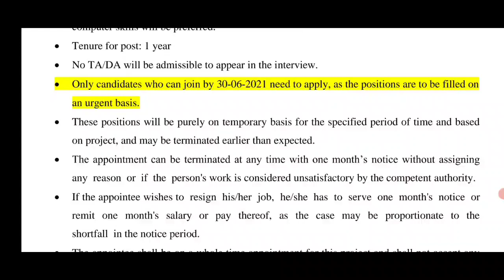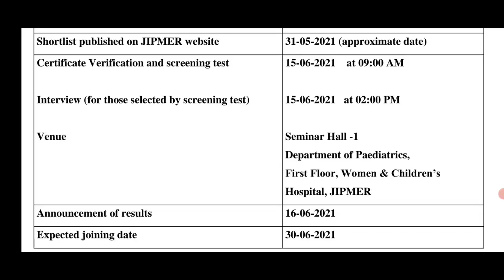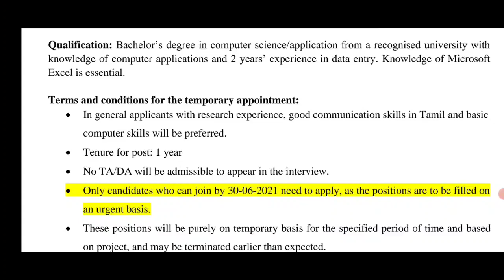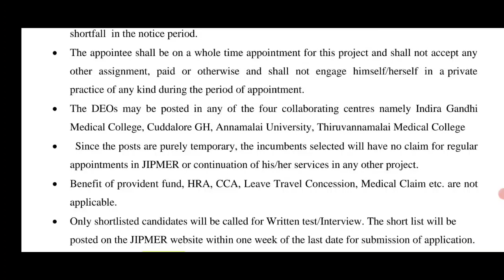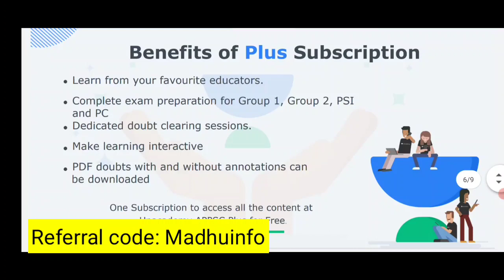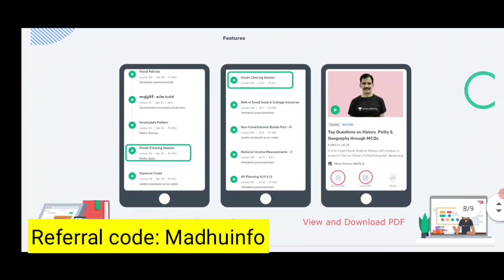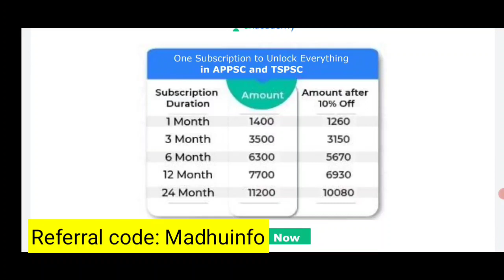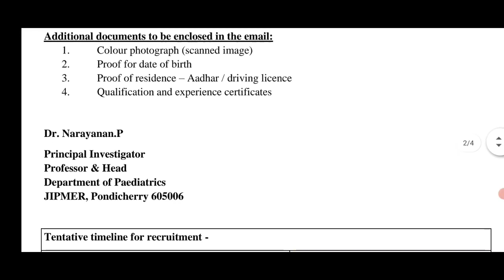30/06/21 జాబ్ లో జాయిన్ కావాలి|అర్జంట్ గా కావాలి|Govt Data Entry Operator Jobs|No Exam ,No fee